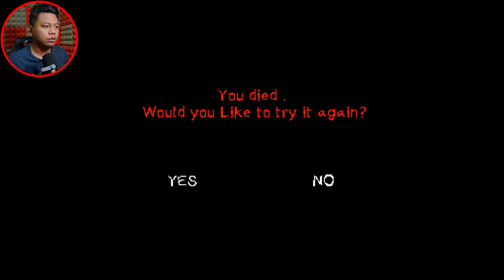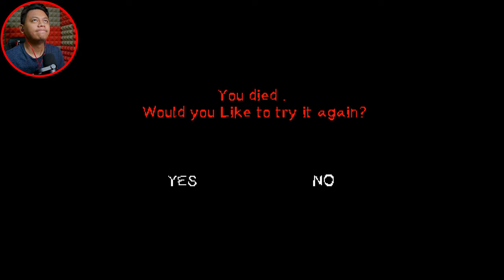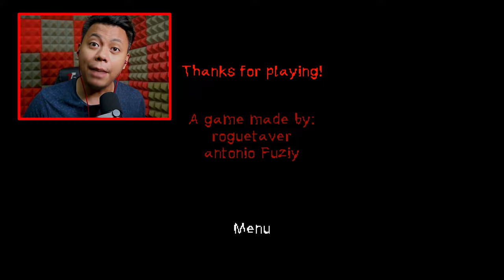Mana ek aku letak kereta tadi dekat?? "The Parking Lot" (Malaysia) | Moanzai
▬▬▬PC specs▬▬▬
Case : Segotep Gank 5 White ATX
Monitor : Acer Nitro XV270P 27inch 165Hz
Motherboard : B550M AORUS PRO-P
CPU : AMD Ryzen 7 5800X 32M Cache, up to 4.7 GHz 8Core 16threads
CPU Fan : Cooler Master Hyper 212 Turbo
GPU : Gigabyte GeForce RTX 3060 EAGLE OC 12G
RAM : Kingston HyperX Fury DDR4 2666MHz 8GB x 2
Power Supply : Cooler Master V750 GOLD White Edition 80 PLUS

IG : Belum ada akuan untuk gaming channel ni
Tiktok : Tak minat sangat tik tek tok ni